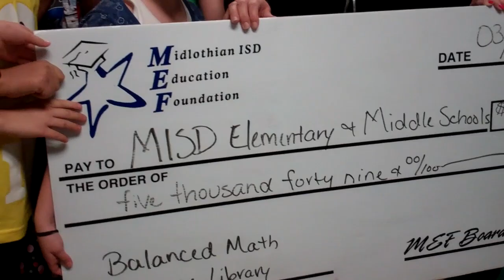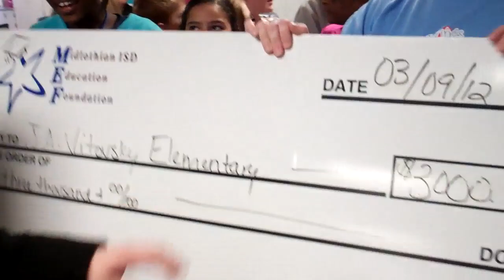Midlothian ISD Education Foundation Star Patrol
The drumline echoed down the halls and the students cheered as the Midlothian ISD Education Foundation's Star Patrol awarded three innovative teaching grants to educators at Midlothian High School, J.A. Vitovsky Elementary and Longbranch Elementary School Friday, March 9. MEF awarded about $13,050 in grants for the spring 2012, putting their total for the 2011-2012 school year at about $30,630.